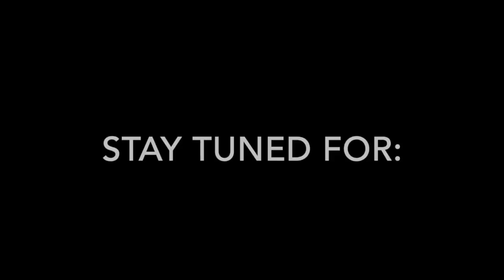WDS Europe Tour VLOG #1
This is the first part of our tour VLOG of our 2019 Europe Tour. This part includes clips from the first three days of the tour in Switzerland and France. Next part with probably even cringe clips will continue on from Liège!

We hope you like the video and be sure to check out the next parts if you do!